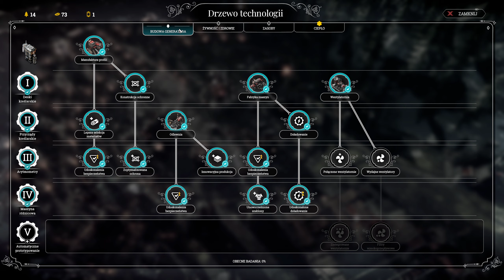Etap lll z wyprzedzeniem FROSTPUNK GAMEPLAY PL #9 THE LAST AUTUMN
Gra strategiczno-przygodowa z elementami survivalu. Akcja Frostpunk osadzona została w fikcyjnym świecie o nieprzyjaznym, mroźnym klimacie, który w istotny sposób wpłynął na kształt społeczeństwa.
DLC Ostatnia Jesień ( The Last Autumn)

Filmy na kanale o 14:30
Miłego Oglądania
     ⬆️CHCESZ POMÓC  W ROZWOJU ⬆️
✔️Napisz komentarz
✔️ Lajkuj
                     👍DZIĘKUJĘ 👍

Sprzęt :
✔️ CPU
AMD Ryzen 7 3700X
✔️CHŁODZENIE
Fortis 3 v2
✔️ PŁYTA
Gigabyte X570 AORUS ELITE
✔️ RAM
G.SKILL 16GB 3200MHz Trident Z
✔️ GPU
MSI Geforce RTX 2070 SUPER VENTUS
✔️ DYSKI
Crucial 500GB 2,5" SATA SSD MX500
ADATA 512GB M.2 PCIe XPG
✔️ OBUDOWA
SilentiumPC Armis AR5X TG RGB
✔️ ZASILACZ
Seasonic 650W Focus Plus 80 Plus Gold BOX

✔️ MONITOR
Acer Nitro VG240YUBMIIPX czarny
✔️ MYSZKA
Logitech G602
✔️ KLAWIATURA
SPC Gear GK550 Omnis Kailh Brown RGB
✔️ MIKROFON
Blue Yeti Black Out